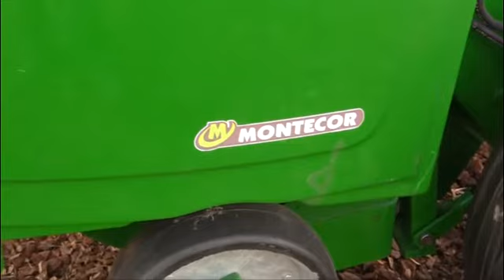TECNOLOGIA DE 1,2 M DE ANCHO A BAJO COSTO. MONTECOR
Gastón Borgiani, Jefe de Producción de Industrias Montecor, nos habla sobre el nuevo lanzamiento en Rotoenfardadoras, el modelo es M8520H, diseñada para satisfacer las necesidades de pequeños productores.